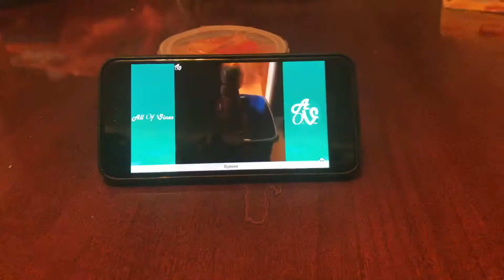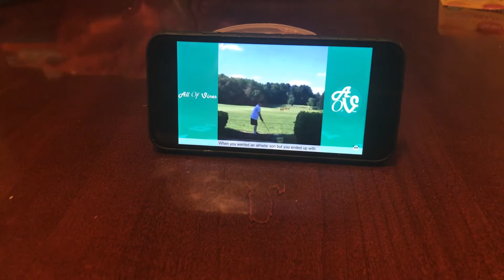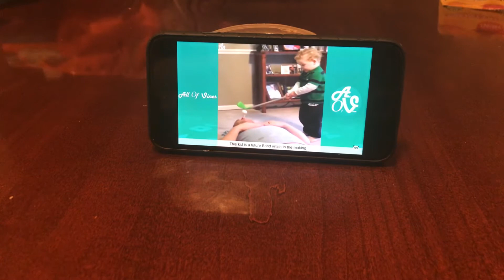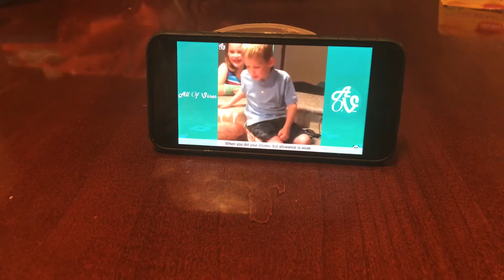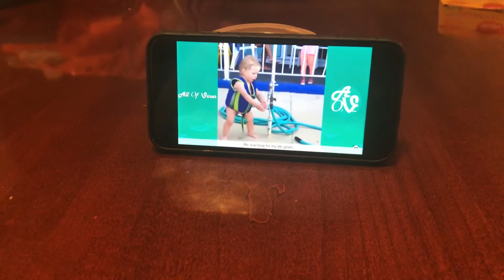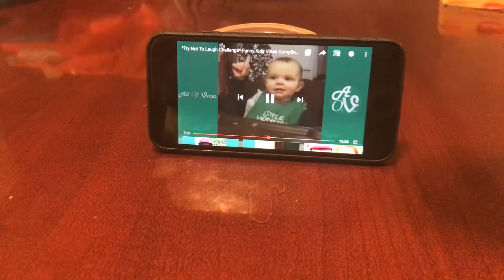Try not to laugh challenge with my cousins